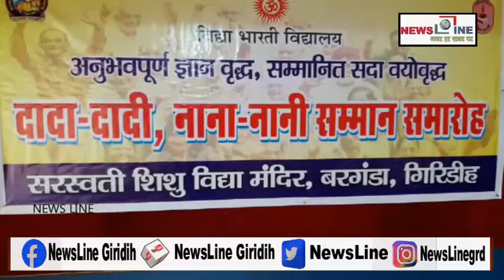SSVM में आभासी दादा-दादी,नाना-नानी सम्मान समारोह आयोजित